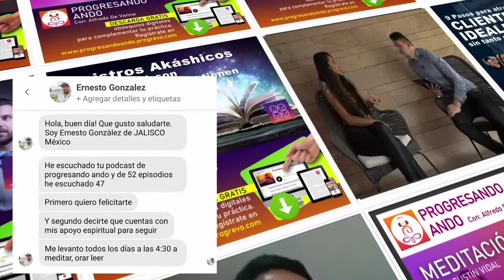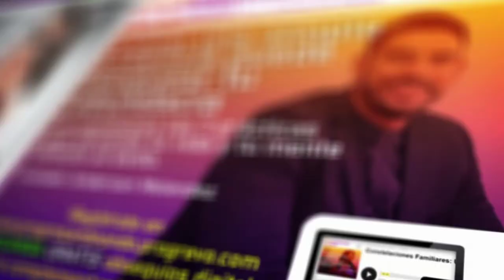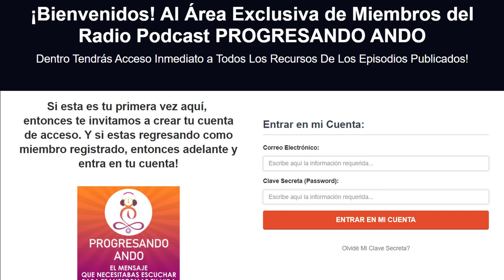EPISODIO 67 - 7 errores al planificar tus metas. Con Yanise Suarez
¿Cuántas veces nos planteamos metas que pueden transformar nuestra vida, pero por una razón u otra no las alcanzamos?... Eso nos causa frustración y en muchos casos puede llegar a afectar nuestra autoestima porque pensamos que eso no es para nosotros, que no somos capaces, o que no lo merecemos.

En muchos casos no logramos conseguir nuestras metas no porque no seamos suficientes, o capaces, o inteligentes, sino por una mala planeación que nos desvía del camino y nos aleja de nuestras metas.

La buena noticia, es que a través de una buena planeación puedes volver a tu ruta y lograr todo eso que deseas.

En este episodio de tu podcast Progresando Ando Alfredo De Vanna conversará con Yanise Suarez acerca de los 7 errores al momento de planificar tus metas, quien es Ingeniero por profesión que en su carrera a trabajado con grandes multinacionales reconocidas en proyectos de gran envergadura, Yanise es apasionada por la planeación y la productividad enfocada y por eso fundo el emprendimiento Mi Plan a la Vista para ayudar a las personas en su proceso de planeación de sus metas para aumentar su productividad.

Notas del episodio:

Minuto: 09:44 La mentalidad es la base para nosotros lograr todos nuestros objetivos.
Minuto: 13:07 ¡Toma Acción! La acción da claridad…
Minuto: 16:17 ¿Por qué la planificación es tan importante en nuestras vidas?
Minuto: 22:50 ¿Eres de las personas que escribe las metas para un nuevo año? ¡Escucha Atento!
Minuto: 29:54 Comete la rana…
Minuto: 34:32 Como enseñar a tu hijo a NO procrastinar
Minuto: 42:14 El tiempo es el activo más importante que tenemos…
Minuto: 43:08 El modelo Canvas
Minuto: 48:30 Delegación = Co creación
Minuto: 50:08 Divide y venceras
Minuto: 57:00 Paso a paso un día a la vez llegarás a cumplir tus metas